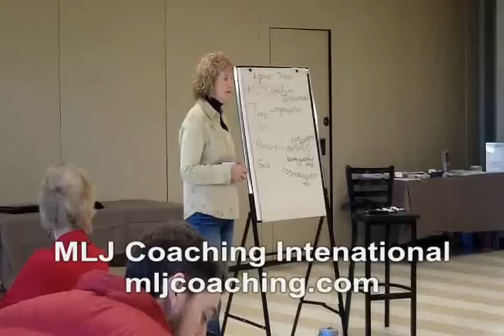Professional Business Coaching: Raving Referrals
And then strategy number six is get referrals. So the first step is impressing your clientele. And you won't when you're initially going out there; they're not impressed right from the get go, they may hire you anyway. But now you've got a lot of back pedaling to do to get them to be delighted as customers. So it's really simple to let go of the small jobs that's what you want to do starting tomorrow, well your assistant she will have to phone for you, give her three or four questions she can ask, qualifying questions and then she just refers them to one of these three people or all three of them.

Okay so then we've impressed them. And how do we get them to refer people to us. Well that's easy they're impressed so they're going to talk about us. Really? Yeah a little bit they will its called word of mouth and it's great. When somebody comes to them and says you know what we just had that job done didn't you guys have that job done? So you want them to be raving about you. But then you're not in the driver's seat. What can you do when they are telling all their friends? You don't know who they told.
Who asked me about marketing in particular? What you want to do is you want to ask them who they are raving about you to. Because otherwise you don't know who they are talking to. So what you do is you send out a newsletter for example, especially renovations, you send out a newsletter it doesn't have to be weekly like mine are right now but you could start out quarterly. So I have a tool that I have been using since the beginning of the year its fabulous it's this called send out cards. Anyway give us a call about it, give me your information.

Anyway so you want to send out cards to all of your customers for example. And it can be very inexpensive and the time it takes you to go shopping for a card that doesn't have anything to do with you But you want to stay in touch with them. So you want to send them something to say thank you for hiring me maybe. Thank you for trusting us with your renovations or whatever it is. And you want to boldly ask them for referrals.
So when you hire me for example to work with you it's going to say right in the contract that you sign I call it an agreement in law I hate the word contract. An agreement it's going to say right in there if you are delighted with our work we look forward to referrals from you. If you aren't willing to give us referrals then you aren't delighted with our work. I want you to talk to me about that. And I want referrals. Why? Because I want to help more families.

My 4 year old granddaughter said Meme are you going to help every family in the world? And I said that would be my dream come true. So I ask for referrals I really do. And people give me referrals but if you don't ask you don't get them. And to date I've never heard I pissed a client off by asking for a referral. But you just ask because they are raving about it or they are complaining about it.

Audience Question Here:

I'm working with a lot of people these days that started this program on the 5th of May  and all of these people who I'm talking to or they are calling me we send out cards to a bunch of people who are following up to the cards. You sent them a card now you are going to follow up. I want to know that they got it because I don't know. So then they are actually phoning people who are on my website. I don't have a refrigerator to sell so I can't say if they refrigerator doesn't keep your food cold then you get your money back. So they are phoning people who are there and I don't even have their phone numbers anymore like I used to. So they are googling the company name and they are phoning. So what the value? Huge. The testimonials that's what I mean because these people are on my website. They are saying this is the problem I had, this is where I am now, and this is what I like about Lynne's services or the way she delivers. Lynne's style...